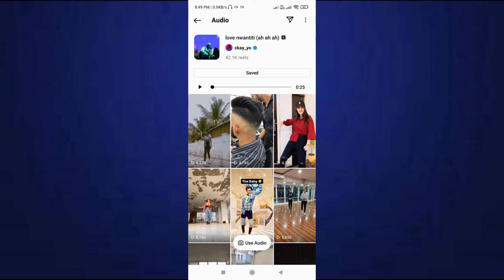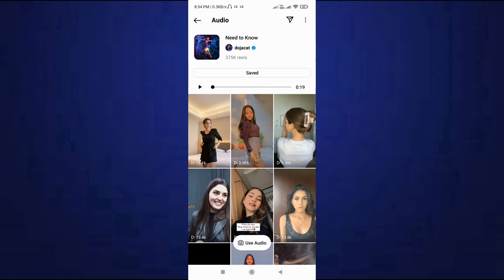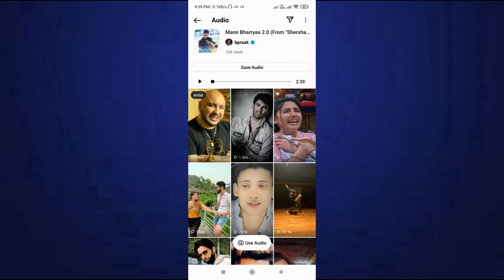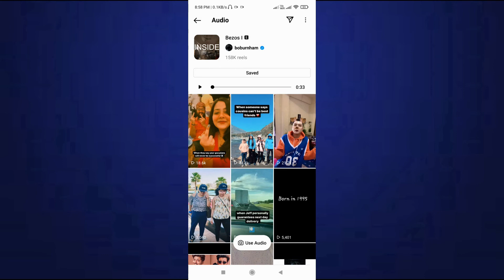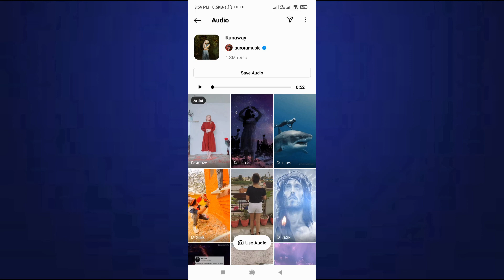Instagram Reels Trending Song 2023 | Top 10 Viral Songs On Instagram Reels In Hindi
Instagram Reels Trending Song 2023
Top 10 Viral Songs on Instagram Reels In India
Top 10 Viral Songs on Instagram Reels
Viral Songs on Instagram Reels

Top 10 Viral Songs on Instagram Reels In India This video will show you everything you need to know about Top 10 Viral Songs on Instagram Reels In India So If You want to know about them so watch this video at the End.

My Websites

Video Chapter TimeStamp

0:00 Intro
0:40 Top 10 Viral Songs on Instagram Reels In India
5:30 Outro

New Reels Viral Songs
reels songs Viral
Viral ig reels songs
Viral reels songs on Instagram
reels Viral songs attitude
reels Viral songs 2023

CAMERA TRIPOD
50MM LENS
TRIPOD FOR MOBILE